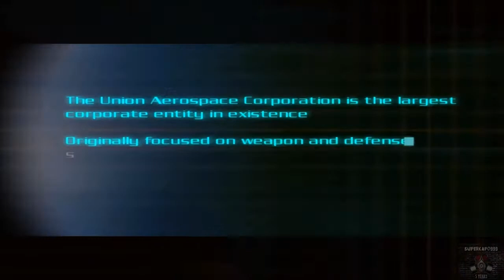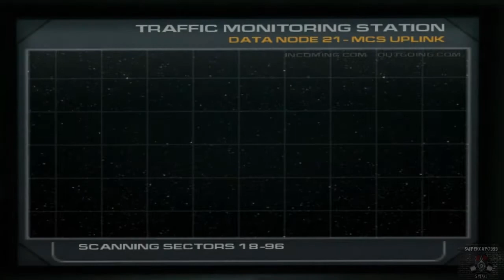Doom 3 Walkthrough Episode 1: Welcome to Mars (and to Hell)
The first episode of my Doom 3 walkthrough oh and don't worry about Tomb Raider Legend, i'm not dropping it :)